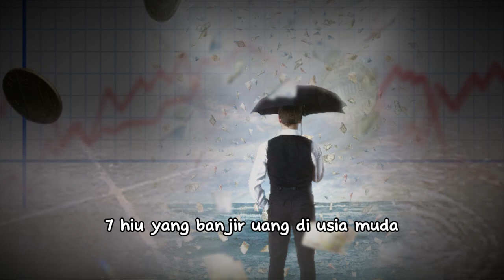Hujan Duit! SHIO YANG BANJIR REZEKI DI USIA MUDA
Video ini akan membahas tentang 7 shio yang dikenal sebagai keberuntungan dan kekayaan di usia muda. Dikatakan bahwa 7 shio ini memiliki kemampuan untuk menarik uang dan kesuksesan bagi pemiliknya jika digunakan dengan bijak. Bagi para pemuda yang ingin meraih kesuksesan, video ini wajib ditonton!

Melalui penjelasan yang detail dan menarik, anda akan mengetahui shio apa saja yang termasuk dalam kelompok keberuntungan di usia muda. Mulai dari shio yang penuh rasa percaya diri hingga shio yang memiliki kecerdasan yang luar biasa, semua akan diungkap dalam video kali ini.

Tidak hanya itu, anda juga akan diajak untuk memahami bagaimana cara memanfaatkan keberuntungan yang dimiliki oleh shio-shio ini. Dengan mengikuti tips dan trik yang akan diberikan, anda dapat meningkatkan peluang kesuksesan dan kekayaan di usia muda.

Jangan lewatkan kesempatan untuk mengetahui rahasia dari shio-shio yang telah terbukti membawa keberuntungan dan kekayaan bagi pemiliknya. Saksikan video ini dan temukan siapa saja shio yang akan membawa anda menuju kesuksesan di usia muda!